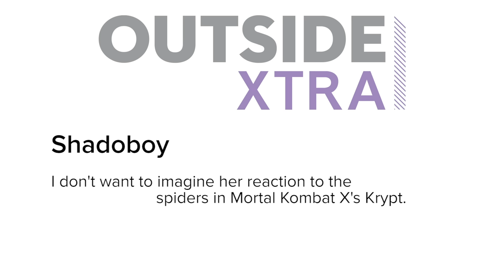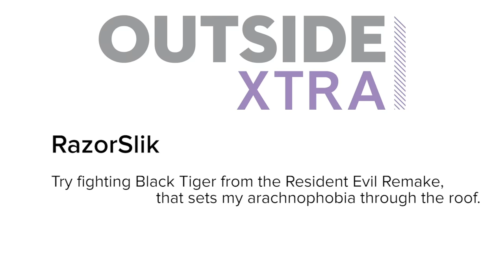Worst Spiders In Games, Ranked By An Arachnophobe - Commenter Edition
Arachnophobic Ellen's got her courage back for a second spooky experiment: Being exposed to even more of the worst video game spiders, this time featuring YOUR suggestions! Luke powers up the Fear-O-Meter again to find out which ones will make her "NOPE" hardest.